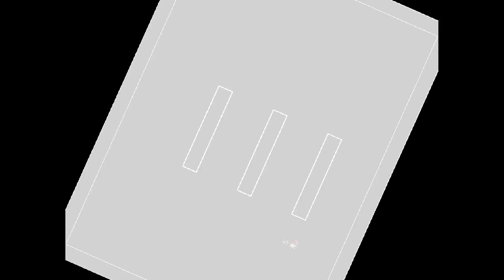I Wanna Sing The Eternity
Maker: Umbrella 2